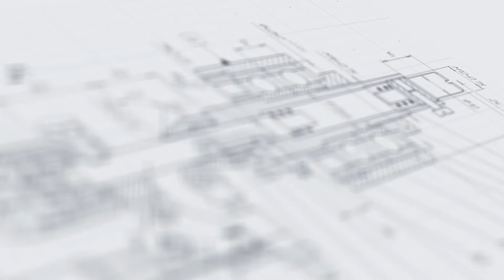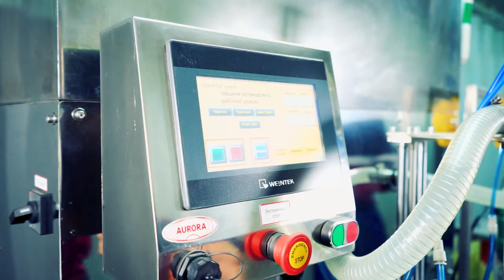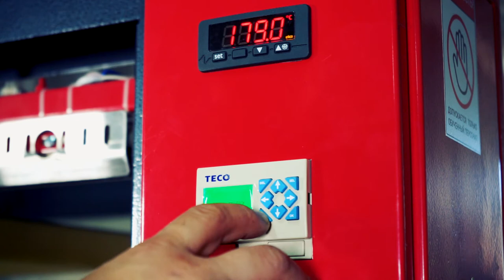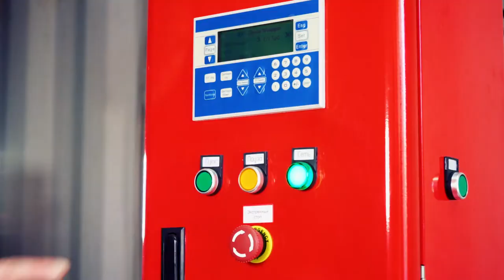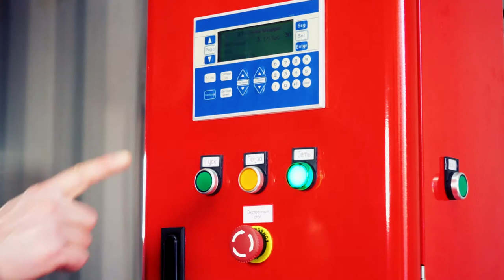Мобильная линия розлива незамерзайки в EX-исполнении с групповой упаковкой и паллетайзером МАСТЕР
В данном видео показана работа линии розлива незамерзайки в EX-исполнении  с групповой упаковкой и паллетайзером МАСТЕР.

Описание:

Широкофункциональная фасовочно-упаковочная линия адаптирована к реализации максимально полного цикла операций — от розлива продукта в потребительскую тару до паллетизации. Модель оптимизирована для фасовки продукции в крупногабаритные емкости объемом 500-5000 мл — бутыли, канистры и т. д.

Установка отличается высокой степенью автоматизации и позволяет быстро и безопасно реализовывать технологические процессы. Мощный гравитационный дозатор с высокой точностью наполняет сразу две тары. Исполнение укупора на подвесе обеспечивает удобство эксплуатации и экономию рабочего пространства. Ровное нанесение этикетки, плотная усадка группы упаковок в термопленку и простота паллетирования делают данную машину широко востребованной компаниями различных сегментов.

С более подробным описанием данного оборудования Вы можете ознакомиться на нашем сайте по ссылке

Характеристики:

Отрасль: Косметика, Пищевое производство, Ветеринария, Химия,
Другие отрасли промышленности;
Производительность, шт/час (на таре 5000 мл) , до: 400;
Напряжение, В/Гц: 220/50;
Потребляемая мощность, кВт: 2;
Габаритные размеры, мм: 4450×1650×2400;
Вес, кг: 300;
Диапазон дозирования, мл: 500-5000;
Объём ёмкости, л: 200;
Погрешность дозирования, %: ±3;
Тип транспортера: Пластинчатый;
Сопла, шт.: 2;
Метод укупорки: Закрутка с заданным моментом;
Диапазон скорости закрутки, об/мин: до 800;